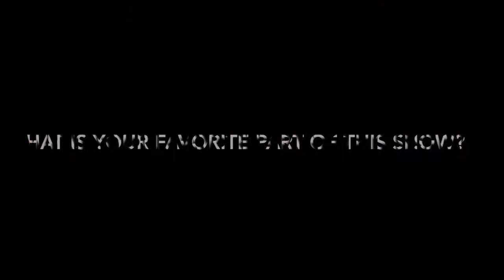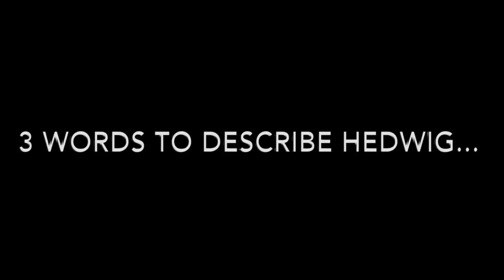Jake Mendes on playing "Hedwig" at the Aurora Fox Jan. 19-Feb. 10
HEDWIG AND THE ANGRY INCH plays The Aurora Fox Jan. 19 - Feb. 10, 2018, starring Jake Mendes as Hedwig and Norrell Moore as Yitzhak.

Directed by Nick Sugar
Musical Direction by David Nehls